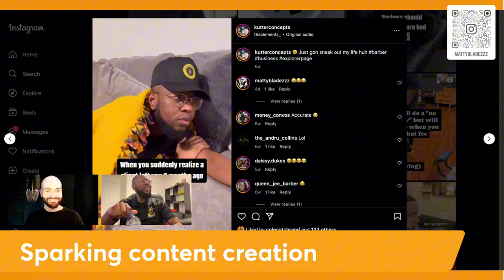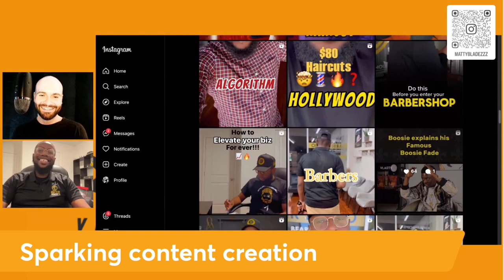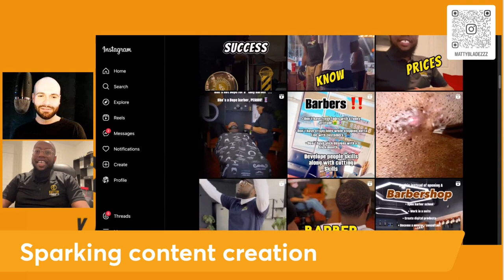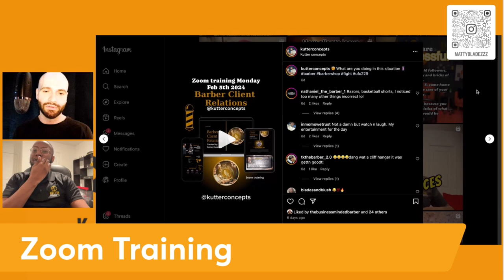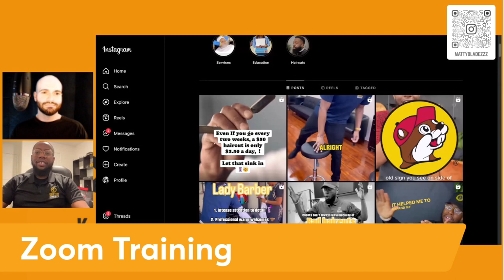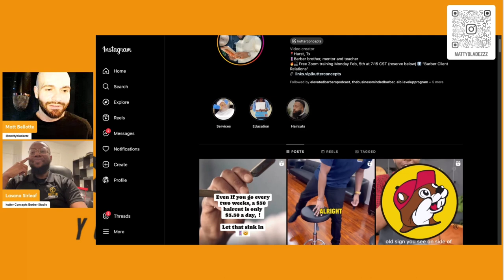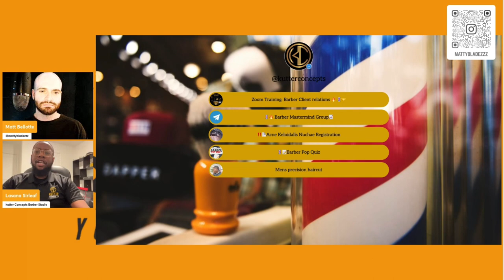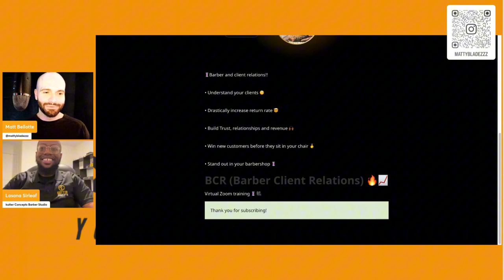YBP 37 | Hurst, TX Barber/owner, Lasana Sirleaf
Matt invites Lasana on the pod after discovering him and his IG page  through his appearance on the Elevated Barbers Podcast. Lasana was influenced by his sisters that are in hair and his mom bringing him to barbershops. At the tender age of 7, Lasana lost his father (a highly respected educator)  to a car accident in West Africa. Fast forward Lasana starting to break down walls and enter the education space in barbering! He is hosting his first live zoom training on barber/client relations this Monday, @ 2/5 @ 7:15 CST. Enjoy this extended episode of YBP with kutter concepts!
CHAPTERS
00:00 Intro
3:09 How Matt discovered Lasana and his IG content
5:00 Just An Observation
13:08 Where Lasana is from and “I’ve been everywhere man”
19:05 Lasana’s background
24:09 typical workday
35:18 Hair influence
39:20 What makes a Barber stay?
42:53 Having a weakness
50:42 Early exploration in cutting hair and first trimmers
55:17 Adolescent trouble and getting saved
01:03:49 Working for pastor and getting barber license.
01:03:30 Seamless booking
01:10:15 Matt working in PA, updating booking/POS system
01:12:45 Barber School, passing practical, and first couple shops.
01:24:39 Opening Kutter Concepts Barber studio & finding your barber identity
01:31:20 Content creation spark and Lasanas IG dive.
01:37:00 Lasanas hosting first Zoom training class!
01:53:56 One month, One year
02:02:08 Outro